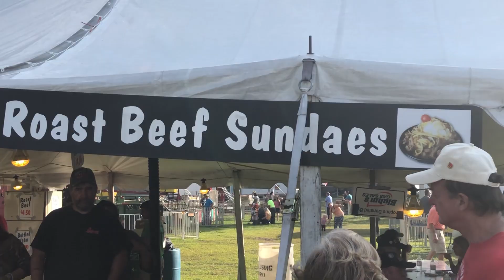ROAST BEEF SUNDAES: NOT WHAT YOU THINK THEY ARE | wonderfulweekend: August 9 -11, 2019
Another weekend, another festival to go to and enjoy some odd foods. Other than that, another straightforward boring (ish) weekend.

What's yours?
Live life!!!